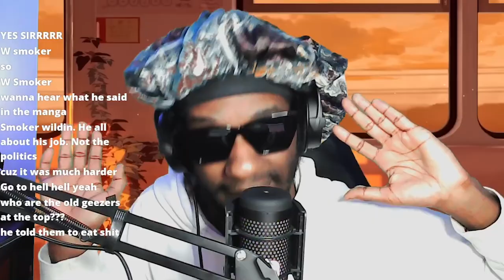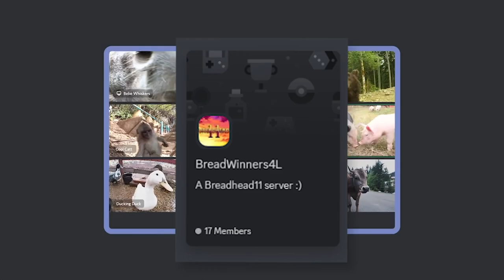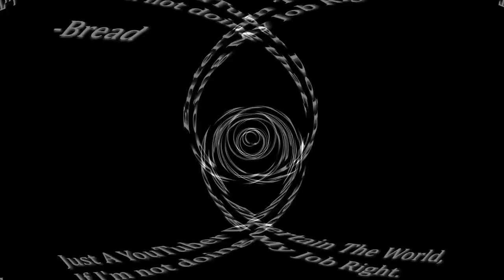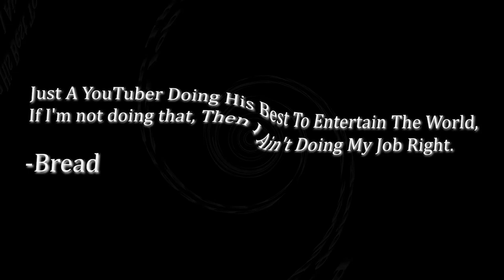THE ALABASTA GRAND FINALE!!! ✊❌ | One Piece Episodes 127-130 REACTION!!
FOLLOW ME IF U WANT :)